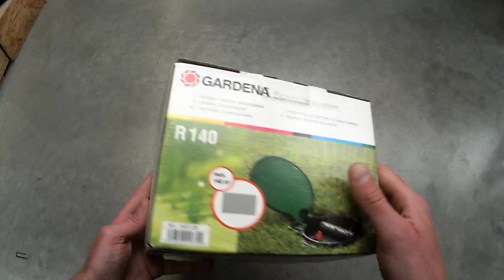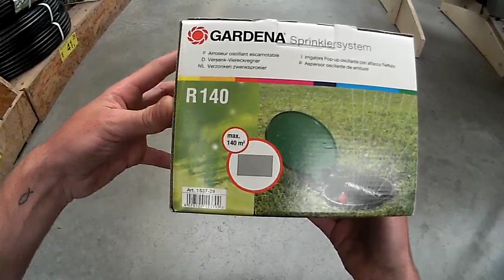Gardena Sprinkler-System Versenk-Viereckregner R140 Test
Beschreibung/Details:  Versenkregner / Anschlussdurchmesser: 3/4 Zoll / Turbinen-Versenkregner / Beregnungsfläche: 12-140 m² / Sprengbreite: 3,5-8,5 m / Wurfweite: 3,5-16,5 m / integrierter Schmutzfilter / Anschlussinnengewinde: 3/4"-Zoll